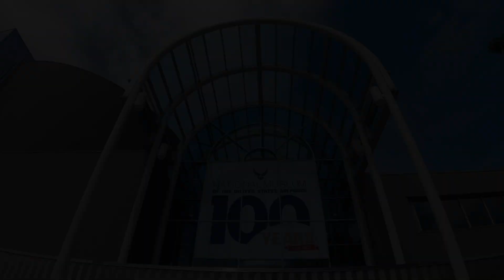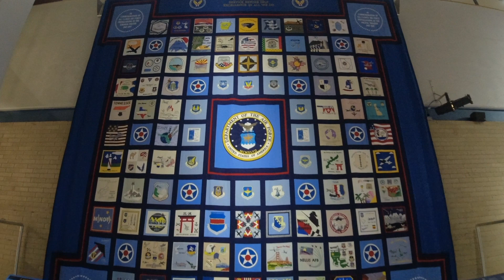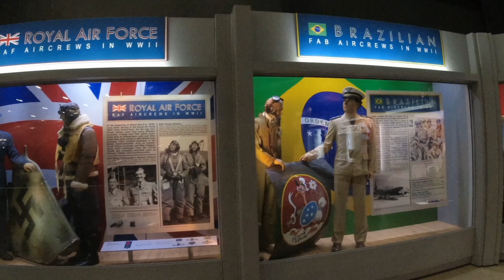Air Force Museum 2023